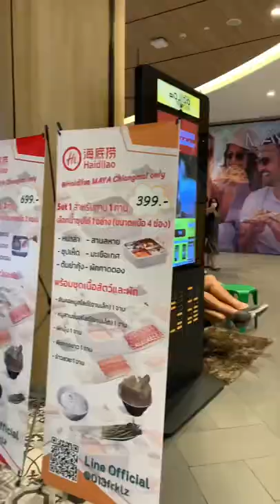Elite co-working space in Chiang Mai,Thailand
Creative and Meeting Place (CAMP) - Chiang Mai, Thailand

As a digital nomad, I get to travel and work at the same time. This week, I spent most of my time here at this coworking space in Chiang Mai. Awesome place to focus on your work, would highly recommmend.